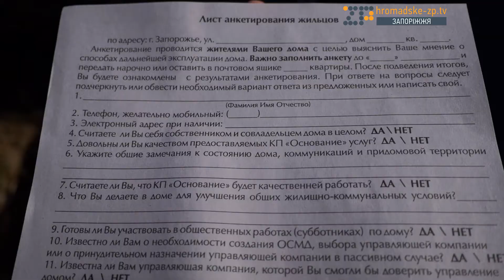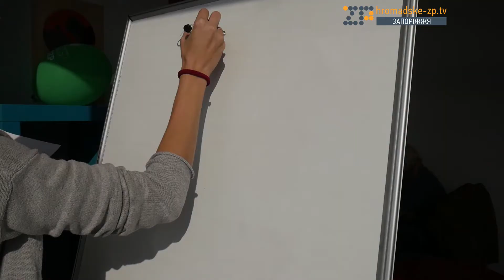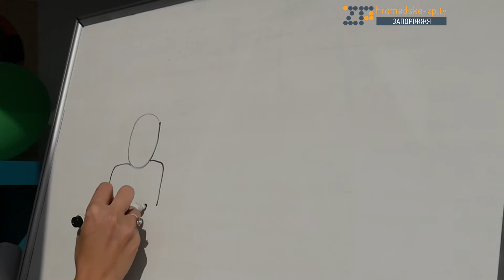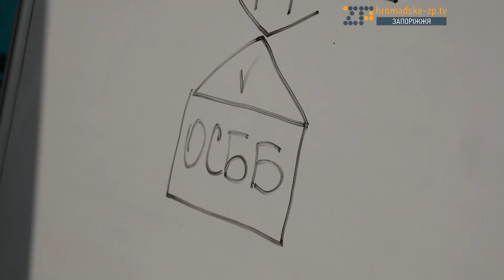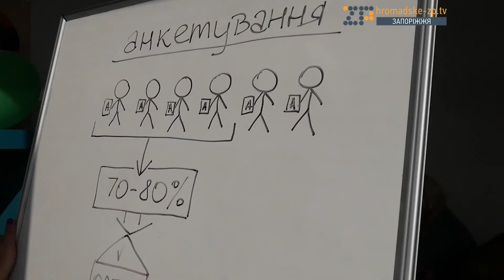ЕКСПЕРИМЕНТ. Створити ОСББ. Анкетування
Третя серія ЕКСПЕРИМЕНТу Громадського ТБ Запоріжжя зі створення ОСББ розкаже про анкетування. Основне завдання цього кроку - підняти мотивацію власну і свого оточення. Що запитати в анкеті та для чого вона потрібна майбутньому ОСББ - у третьому епізоді ЕКСПЕРИМЕНТУ.